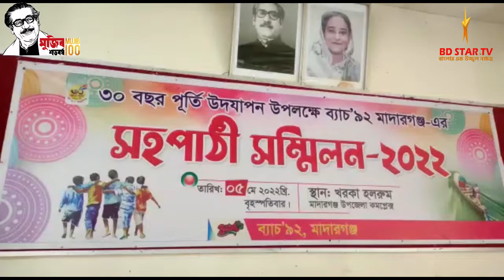মাদারগঞ্জে ব্যাচ'৯২ এর ৩০ বছর উদযাপন উপলক্ষে সহপাঠী সম্মিলন অনুষ্ঠিত।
রিপোর্ট- জামালপুর প্রতিনিধি, সোহাগ হোসেন

latest news
top news
exclusive new
live news
Special hot news
Political news
National news
Breaking News
Update news
today talshow
Talkshow Live
সরাসারি খবর
সরাসরি লাইভ নিউজ
আজকের সংবাদ
সর্বশেষ সংবাদ নিউজ